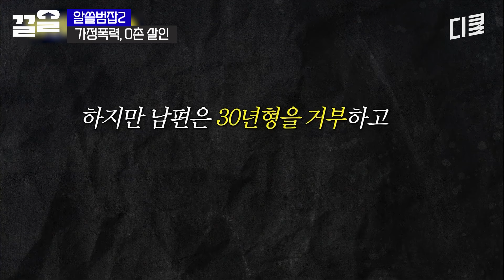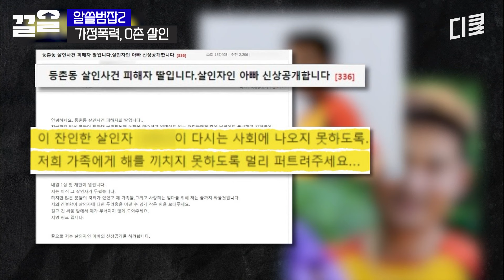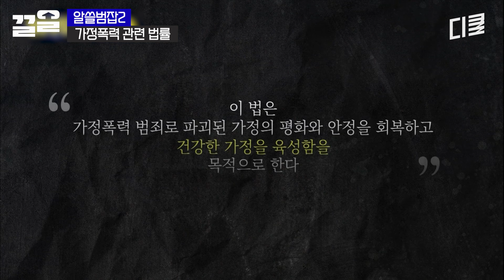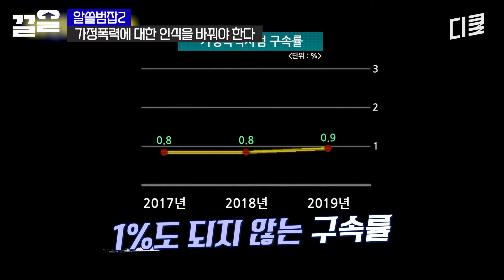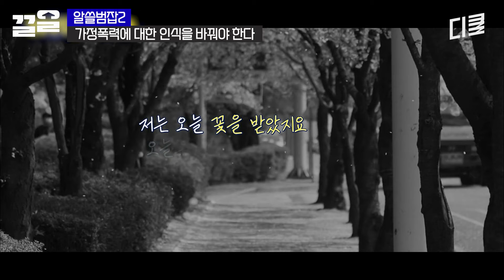가'중'처벌이 필요한 가'정'폭력;; 창과 방패가 함께 공존하는 모순적인 법률의 범죄? 이대로 괜찮은가 | 알쓸범잡2